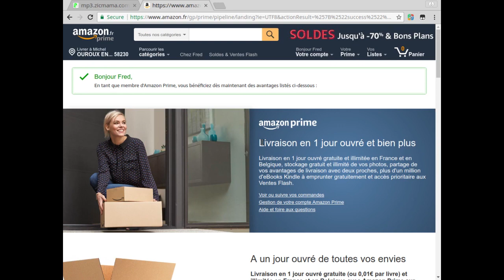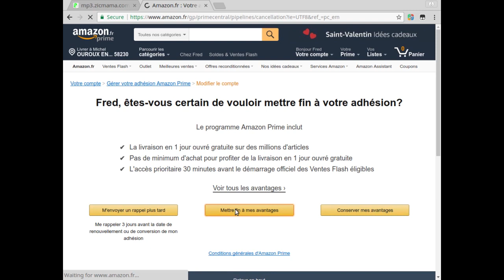Code Promo Amazon Livraison Offerte | Amazon Prime GRATUIT. Promo Amazon, Frais de Port Gratuit.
Trouver un code promo Amazon Livraison Offerte ou profiter de l'offre Amazon Prime GRATUIT? Découvrez comment profiter sans code promo Amazon des frais de port gratuit.

Vous cherchez un code promo Amazon livraison offerte?
Mais trouver un code promo amazon frais de port gratuit, ça peut être compliqué. Il existe pourtant un autre moyen.
Voici comment réaliser cette astuce:
Selon votre age, cliquez sur le bandeau promotionnel "Amazon Prime" qui vous correspond. Cliquez sur le bouton "Commencez votre essai gratuit de 30 jours". Identifiez-vous si ce n'était pas encore fait. Cliquez maintenant sur "GRATUIT, Tester pendant 30 jours". Voila. vous profitez désormais des avantages "Amazon Prime"! "Amazon, livraison offerte" sans code promo.
Attention! Pour ne rien payer. Maintenant vous allez vous désabonner... Retourner sur le
Rendez-vous sur la page, "Votre Compte". Cliquez ensuite sur Prime, vous constatez être adhérent à l'essai gratuit "Amazon prime". En bas à gauche se trouve le lien. "Ne pas continuer". cliquez dessus. Il ne reste plus qu'à cliquer sur le bouton. "Mettre fin à mes avantages". Cliquez à nouveau sur le bouton "Ne pas continuer". Ainsi, votre offre d'essai se terminera dans 30 jours et vous ne payerez rien. Voilà, profitez bien de tous les avantages qu'apporte votre adhésion Amazon Prime gratuite pendant un mois (6 mois si vous avez entre 18 et 24 ans!
Merci de votre attention, à bientôt pour une nouvelle astuce.

Pour rappel, voici les conditions de livraison Amazon Prime:
- Livraison en 1 jour ouvré gratuite et illimitée en France et en Belgique avec Amazon Prime sur plus de 2 millions d'articles.
Avec la livraison gratuite en 1 jour ouvré sur plus de 2 millions d'articles mais aussi la livraison gratuite en 2 jours ouvrés sur 3 millions d'articles supplémentaires, oubliez tous vos problèmes. La livraison est gratuite pour tous les livres sans minimum d'achats, et à partir de 25,00 euros d'achats pour les autres produits !

Laissez vos avis en commentaire.
Rejoignez Club le seul défenseur du droit à la copie privée mp3 en France.